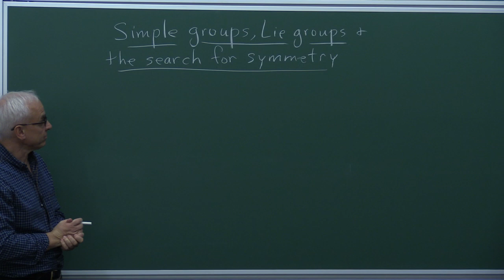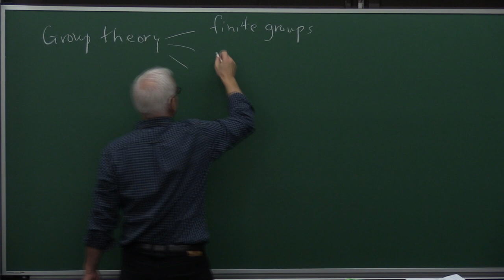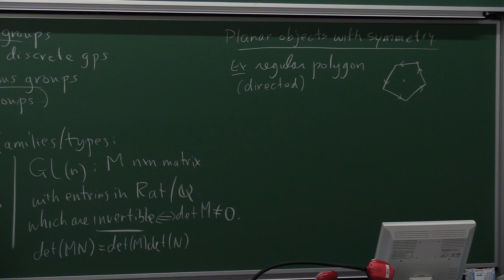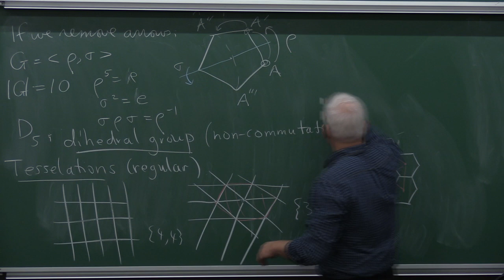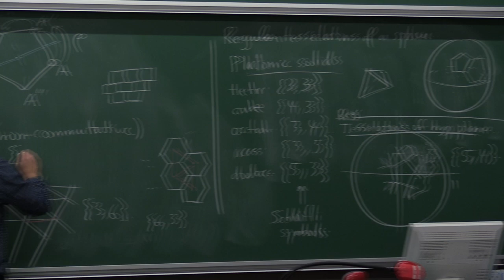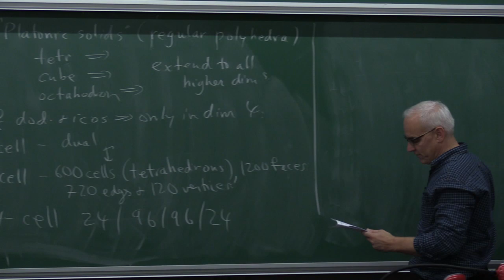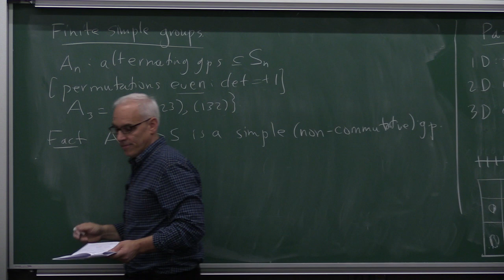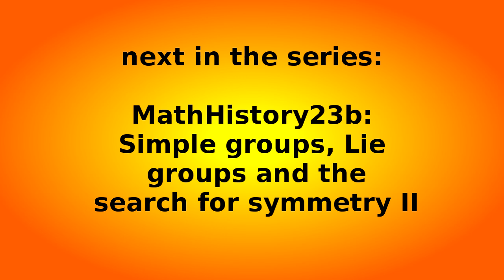Simple groups, Lie groups, and the search for symmetry I | Math History | NJ Wildberger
During the 19th century, group theory shifted from its origins in number theory and the theory of equations to describing symmetry in geometry. In this video we talk about the history of the search for simple groups, the role of symmetry in tesselations, both Euclidean, spherical and hyperbolic, and the introduction of continuous groups, or Lie groups, by Sophus Lie.

Along the way we meet briefly many remarkable mathematical objects, such as the Golay code whose symmetries explain partially the Mathieu groups, the exceptional Lie groups discovered by Killing, and some of the other sporadic simple groups, culminating with the Monster group of Fisher and Greiss.

The classification of finite simple groups is a high point of 20th century mathematics and the cumulative efforts of many mathematicians.